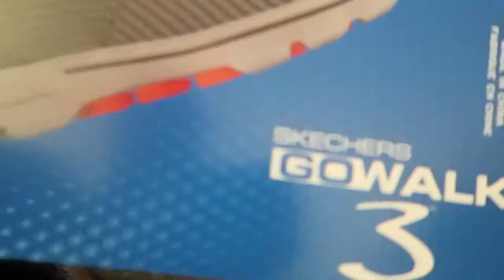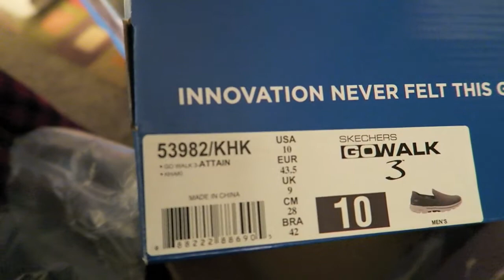What Are You Drinking Exactly???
Happy New Year 2016!!! Hope you all had a Great New Year.
We are a family that vlogs together, has fun together, plays together, loves each other and stays together, well at least for a few minutes at a time. Peace Out!

WE ARE HAVING A BABY!!!

Cameras:
Canon G7X
Canon Elph 340HS

17908 1/2 Magnolia st.